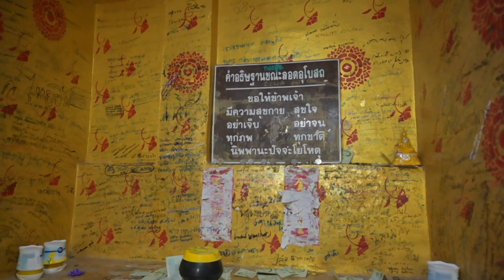วัดดอนขนาก ลอดโบสถ์ ชมพญานาค ขอโชคลาภการเงิน | ก้องซดพชร์มู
วัดดอนขนาก นครปฐม วัดชื่อดัง นอกจากความศักดิ์สิทธิ์ที่ขึ้นชื่อแล้ว สถานที่แห่งนี้ยังเต็มไปด้วยสถาปัตยกรรมที่สวยงาม เช่น พญานาควัดดอนขนาก พระนอนปางไสยาสน์ ทำให้ปัจจุบันเหล่าสายมูหรือผู้มีจิตศรัทธาค้นหาวัดดอนขนากอยู่ที่ไหน เพื่อเตรียมตัววางแผน เดินทางไปทำบุญและกราบไหว้ขอพร ตามคำขวัญของทางวัดที่ว่า “ลอดถ้ำ ลงแพ แลมังกร ไหว้พระนอน วัดดอนขนาก”

“ก้องซด พชร์มู”